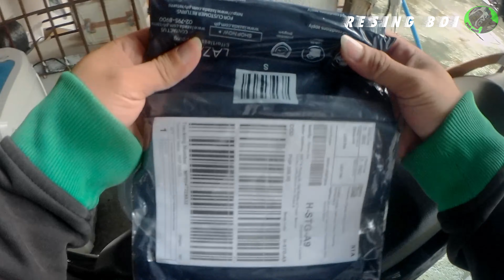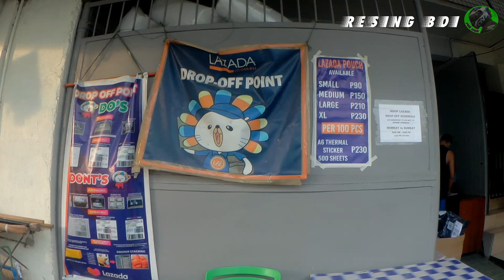MotoVlog | COMBO CABLE | Action Camera and Rider BEST Buddy!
Action Camera Combo Cable

Product Links:
-Shopee-

-Lazada-